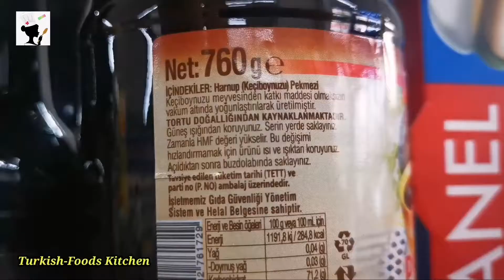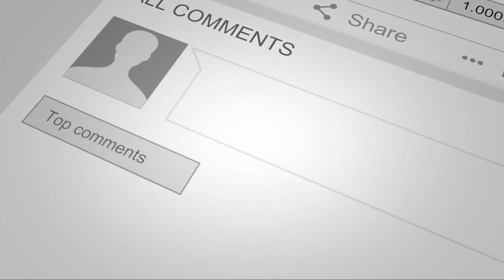Ayva Pekmezi Tarifi